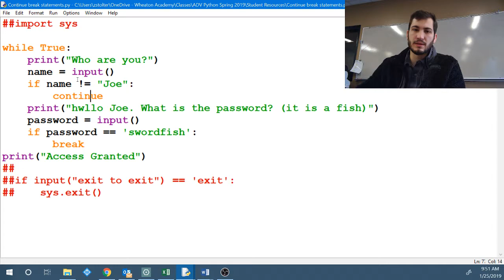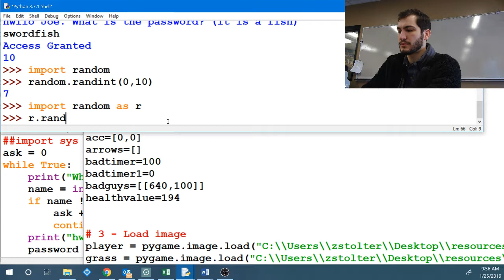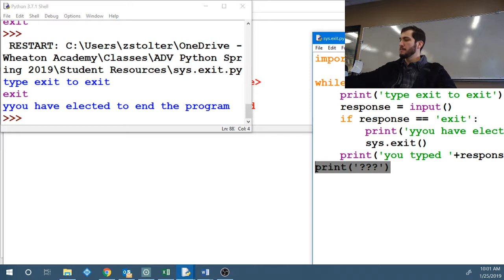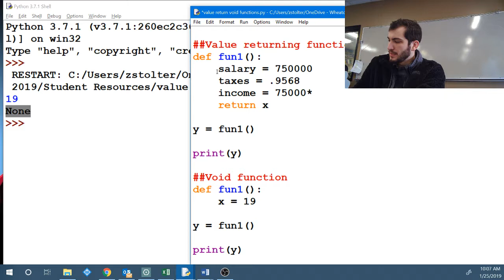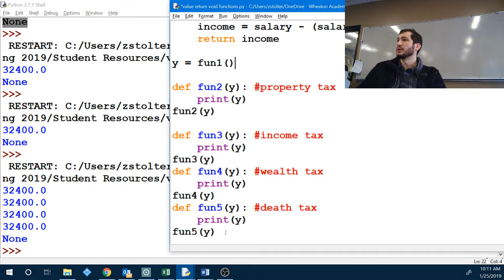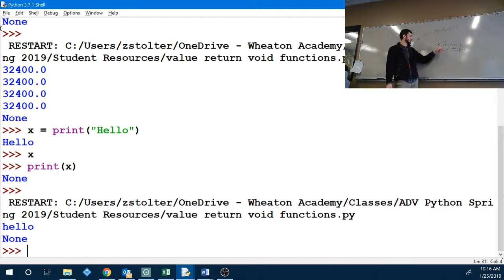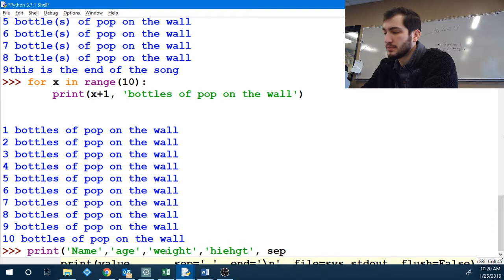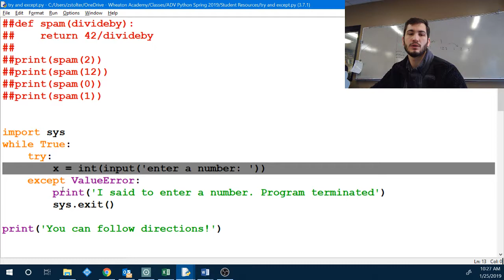Reviewing Basics Ch 2 and 3 PT 2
Finishing up Chapter 2 and 3 review.